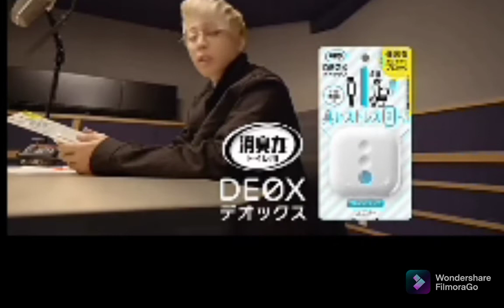nisikawa hhahahah 9 (nisikawas new wave )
credit to nisikawa and st corp